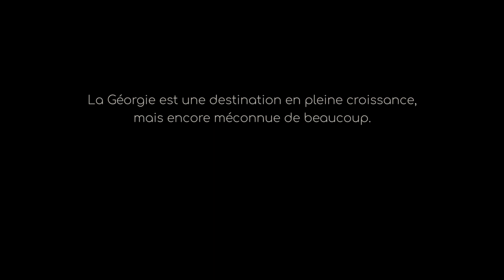Bonjour Géorgie - Les français connaissent-ils la Géorgie ?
Nous sommes partis à la rencontre des français pour savoir s'ils connaissent la Géorgie.. Nous leur avons demandé ce que leur évoquait des photos représentatives des symboles de la Géorgie sans leur donner la raison de l'interview... Voici le résultat ;)